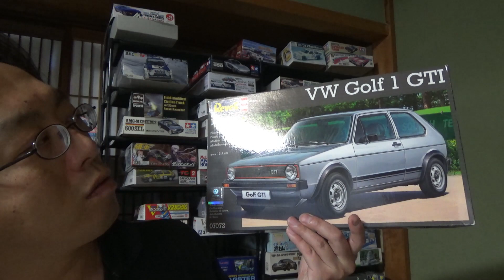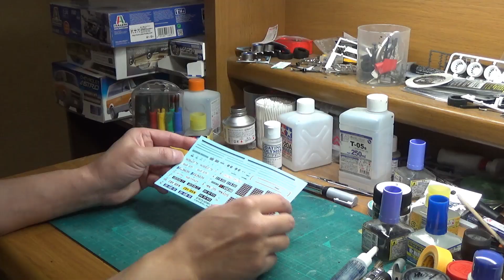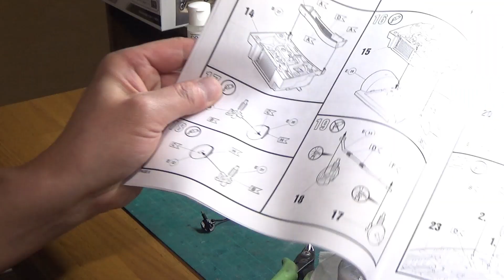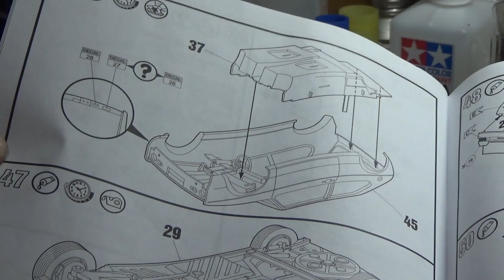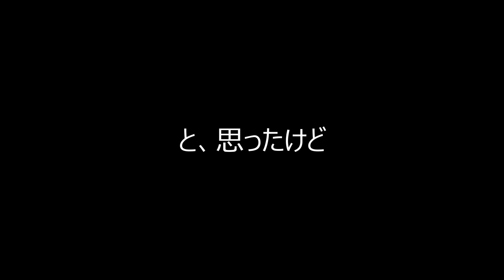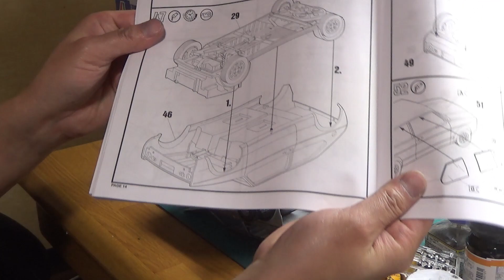T-GARAGE店長がキットレビュー＆製作 ドイツレベル 1/24 VW ゴルフ１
前オーナーの想いを継いだシルバー

0:00 オープニング
0:26 キットレビュー
5:40 塗装削り落とし
11:15 内装のデカール貼り
15:44 足回りの焼き留め
18:15 内装と合体
24:56 ウォッシャーノズルを伸ばしランナーで
27:27 完成＆総括